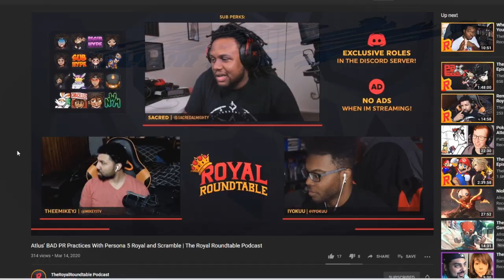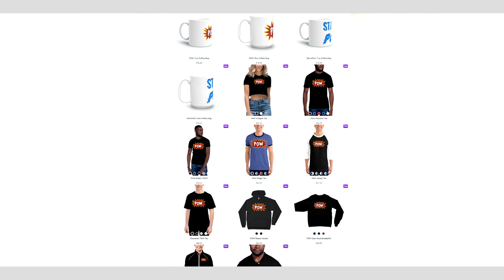SacredAlmighty on TheKingNappy's Return, Social Media's Damage, & More [StormPod Full Podcast VOD]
Hey guys! I hope you enjoy this episode of the StormPod Podcast with Sacred Almighty (aka Sacred Fire Negro, Nick2Reckless, etc.) where we talk about the new AnimalCrossing game, the damages of social media regarding MentalHealth, the controversial return of The King Nappy, and so much more. We talk about the affects of Nappy returning after the drama that happened and what it did to the Pokemon YouTube/PokeTuber community. We talk about his YouTube story, the highs and lows, as well as other things! I hope you guys enjoy! Check out the Royal Round Table Podcast with Sacred for more!

👋🏼Hey! This description is interactive and updates in real-time across ALL of my uploads - old and new! Check it out!

🤩Help me achieve my sub goal!
167% 8.38K/5K
Shoutout to Zach S xX_Caliber_BarrettReaper_M82A1_50_BMG_Xx for being the most recent subscriber!

🤑Thanks for the support, Ian - $1.00 for being the most recent tipper!

. 0% 0/20